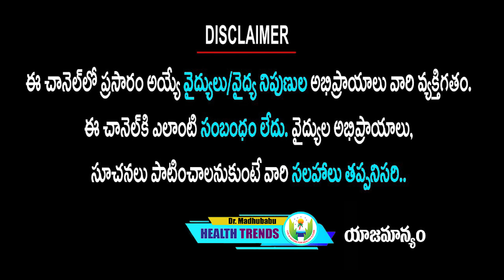ఇలాంటి పుల్కాలు తింటే కాన్సర్ తప్పదు | Dr.Madhu Babu Health Trends